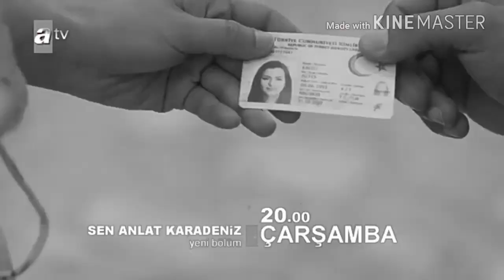نفس وطاهر خد بالك عليا